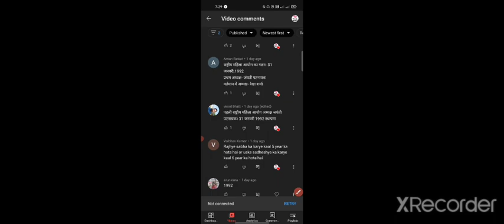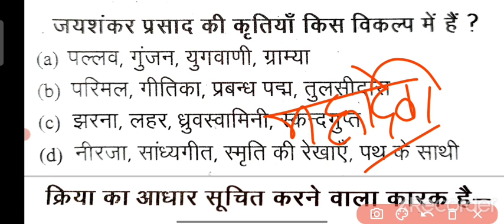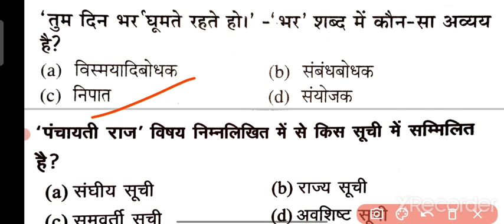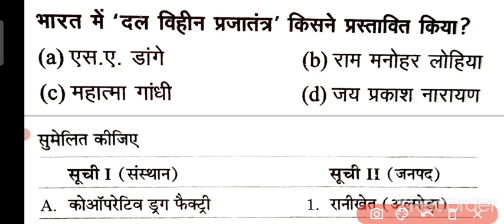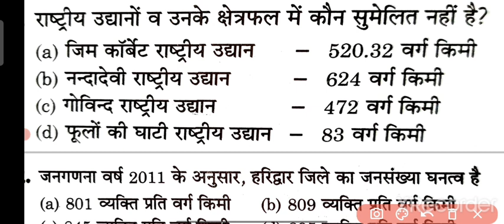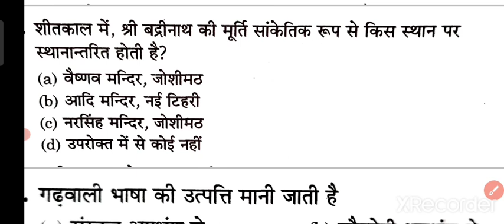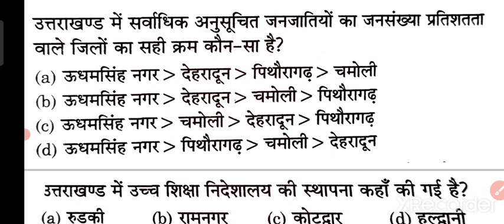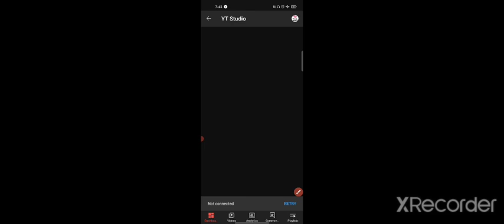आगामी Exam के लिये|| फॉरेस्ट गार्ड || उत्तराखंड पुलिस GK || VPDO / VDO GK || पटवारी | दरोगा | UKSS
shekhar goswami vlogs
Shekhar Goswami Vlogs

सर्च करें

uttarakhand forest guard bharti 854 post, Uttarakhand Forest Guard Bharti 2021, 894 Post, Uttarakhand New Vacancy 2021, UKSSSC New Vacancy, uksssc latest notification, uksssc,